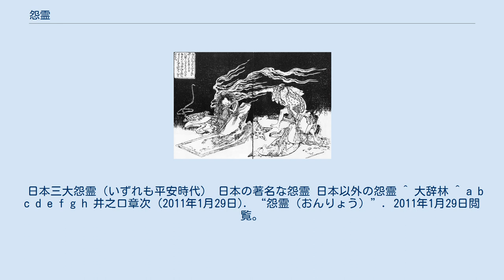怨霊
葛飾北斎画『近世怪談霜夜星』に登場する怨霊（左） 怨霊（おんりょう）とは、自分が受けた仕打ちに恨みを持ち、たたりをしたりする、死霊または生霊のことである。
 悪霊に分類される。
 生きている人に災いを与えるとして恐れられた。
 憎しみや怨みをもった人の生霊や、非業の死を遂げた人の霊。
これが生きている人に災いを与えるとして恐れられている。
 霊魂信仰の考え方では、霊魂が肉体の中に安定しているときその人は生きていられる、と考える。
怨みや憎しみなどの感情があまりに激しいと、霊魂が肉体から遊離して生霊となり災いを与える、と考える。
 戦死、事故死、自殺などの非業の死をとげた人の場合は、霊肉がともにそろった状態から、突然、肉体だけが滅びた状態になる、とされる。
したがって、その人の霊魂は行き所を失い、空中をさまよっていると考えた。
これらの霊が浮遊霊である。
平安時代の書物にさかんに現れる物の怪（もののけ）、中世の怨霊や御霊、近世の無縁仏や幽霊などは、いずれもこうした浮遊霊の一種とみることができる。
 怨霊を主題とした講談や物語などがあり、こういったフィクションなどでは様々な設定で描写されることもある。
 神霊においての怨念（おんねん）とは、祟りなどを及ぼすとされる「思念」を指す。
 日本においては、古くは平安時代の菅原道真や平将門、崇徳上皇などの歴史上の政争や争乱にまつわる祟りの伝承、時代が下った近世では江戸時代に「田宮家で実際に起こったとされる妻のお岩にまつわる一連の事件」としてまとめられた『四谷雑談集』を鶴屋南北（四世）が怪談として脚色した「東海道四谷怪談」などが挙げられる。
 また、近代に入っても、明治時代から第二次世界大戦終戦直後に東京で起きたとされる、「大蔵省庁舎内およびその跡地における『首塚』移転などにまつわる数々の祟り」など、伝承されてきた怨霊に関する風聞が広まったこともあった。
 「江戸時代に至ってもなお、庶民は一般的に怨霊に対する畏怖感、恐怖感を抱いていた」という民俗学上の分析もある。
上に挙げた死者の霊は両義的側面を持っていることが分かるが、怨霊と反対に祝い祀られているのが祖霊である。
また民俗学と全く関係ないわけでもないが哲学者の梅原猛は日本史を怨霊鎮めの観点から捉えた「怨霊史観」で著名である。
 インドの仏教では人は7日に1度ずつ7回の転生の機会があり、例外なく49日以内に全員が転生すると考えられているために霊魂と言う特定の概念がちがうが、日本では神仏習合のため、日本の仏教では霊を認める宗派もある。
 怨霊の神格化をいい、平安時代以前の怨霊とみられるものとしては、大和政権が征服を進める際に敵方の霊を弔ったという隼人塚がある。
 いくつかの神社などにおいて、実在した歴史上の人物が、神として祀られている。
 日本三大怨霊（いずれも平安時代） 日本の著名な怨霊 日本以外の怨霊 ^ 大辞林 ^ a b c d e f g h 井之口章次 (2011年1月29日). “怨霊（おんりょう）”. 2011年1月29日閲覧。